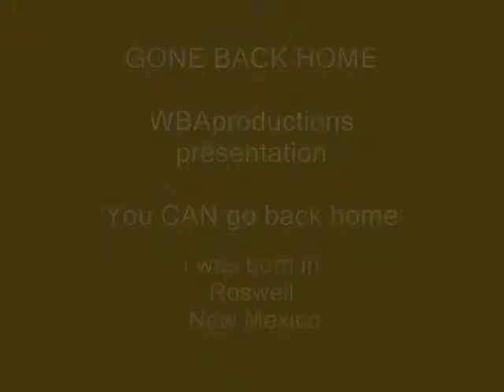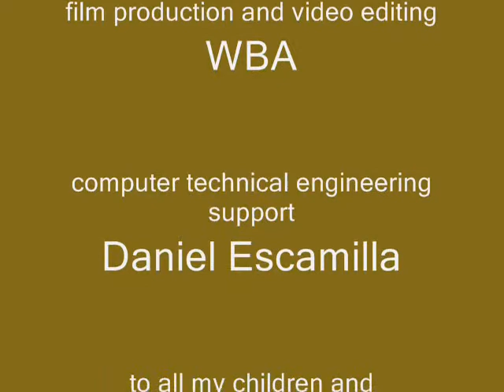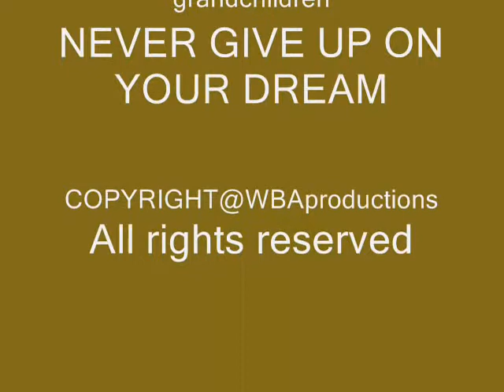GONE BACK HOME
WBAproductions Inc.  Original Acoustic Songs

lyrics and music by W B Adams

I'm gone back home
To the place where I come from
Most everything had changed
Most my friends moved on
Still these memories are hard to part
They can never take home from my heart

The old house looks the same
But everything seems smaller now
The places I couldn't reach
I'm way above them now
Even though I left here for good
I know I never will
Cause home's the only place that seems real

The only place I ever did belong
Where the Pecos river runs free and wild
The only place I ever dreamed like a child

So now I'm leavin home again
For no place to go
I been down this road
A long, long time ago
I've been chasin a dream
I'll probably never find
But I'm sure I'll get back home again sometime